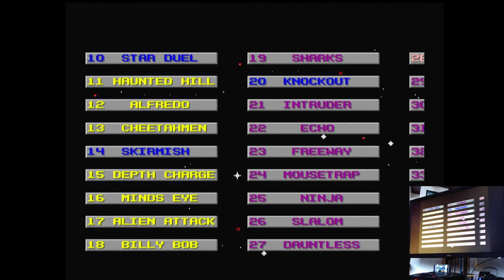Action 52 Sky Avenger Sega Mega Drive Genesis Original hardware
Action 52
46-Sky Avenger